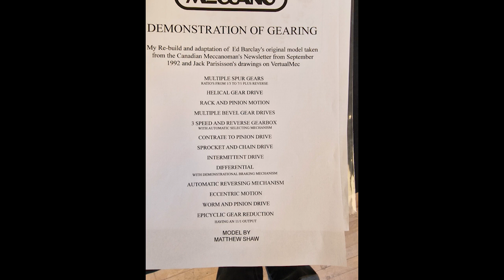Big Yellow Box of Mechanisms!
Model by Matthew Shaw.  Presented at Sheffield Meccano Guild, 15 April 2023

Ready to dive into the intricate world of metal mechanisms? From gears to gearboxes to differentials, this video will explore 13 fascinating metal mechanisms and the science of how they work. Get ready to unlock the power of motion with these amazing mechanical inventions!

Spur Gears
Helical Gear Drive
Rack and Pinion Motion
Multiple Bevel Gear Drives
3 Speed and Reverse Gearbox (with automatic selecting mechanism)
Contrate to Pinion Drive
Sprocket and Chain Drive
Intermittent Drive
Differential (with demonstration braking mechanism)
Automatic Reversing Mechanism
Eccentric Motion
Worm and Pinion Drive
Epicyclic Gear Reduction